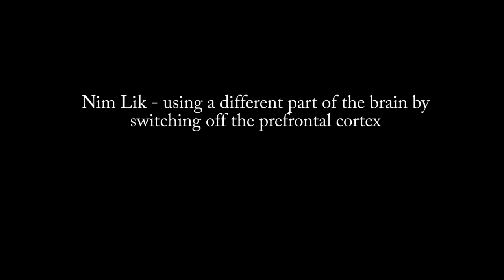Wing Chun Mind Force (Nim Tau) - using a different part of our brain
A short discussion on getting access to the back part of the brain through practicing Wing Chun Kung Fu. Scientist call this the 'FLOW STATE'.

*A note about this channel the lineage:
Mindful Wing Chun is wholeheartedly dedicated to passing on the internal wing chun method as passed down by Grandmaster Chu Shong Tin who was the longest serving student of Grandmaster Ip Man.  Chu Shong Tin lived with Ip Man for 5 years (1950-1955) and was coined the title ' the king of siu nim tao' by his master Ip Man.
He was a legend in the world of Wing Chun (in particular the internal method of wing chun) and spent 64years passing it on full-time before he passed away in 2014.  Nim King practiced under hin in Hong Kong for 9 years and established Mindful Wing Chun under CST's guidance. Nima is also on the board of Directors for the 'Chu Shong Tin Alumni' which is a group of senior students of CST that were hand picked by him to establish the Alumni and to uphold and continue his teachings and Wing Chun legacy after he passed away.

Grandmaster Chu Shong Tin was a very humble and low-key Wing Chun Master therefore its only after we began putting his videos online, that people started to hear about him. In fact, majority of the main Wing CHun teachers (of the Ip Man lineage) who began practice in the 50s and early 60s (apart of Leung Sheung and Lok Yiu) were trained by CST even-though they were Ip Man's students.  This is due to CST being the most snr and main teacher of Ip Man's school in those days.

Nima was lucky to start his practice under CST in 2005 because that's when CST decided to change his teaching to all internal practice so that he can pass on "Nim Tao' and 'Nim Lik' (the mind power/energy cultivated through internal Wing Chun practice)  to his students.

Nima, even though a non-chinese and much younger than the other students of CST, attained a high level of these final teachings. He now mainly teaches the seniors within this lineage and also travels around giving workshops and is working on an online program so that master CST's teaching can have a greater reach.

Long live the genuine and internal art of Wing Chun / Ving Tsun!
Mindful Wing Chun - CST (Ip Man) lineage Wing Chun / Ving Tsun in Hong Kong